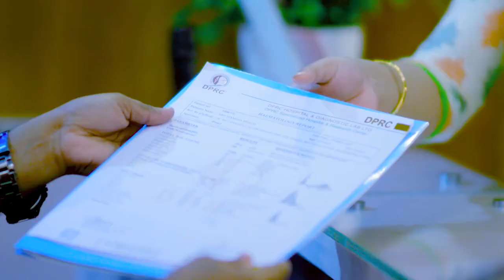রিউমাটয়েড আর্থ্রাইটিস, অস্টিওআর্থ্রাইটিস রোগী ভাল হল | Rheumatoid Arthritis, Osteoarthritis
রিউমাটয়েড আর্থ্রাইটিস, অস্টিওআর্থ্রাইটিস রোগী ভাল হল | Rheumatoid Arthritis, Osteoarthritis & Disability Improved